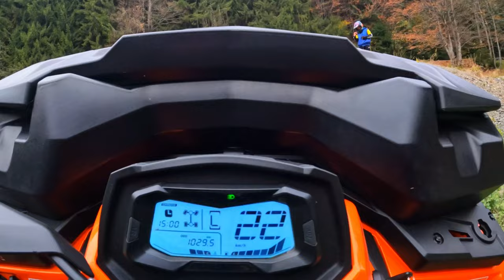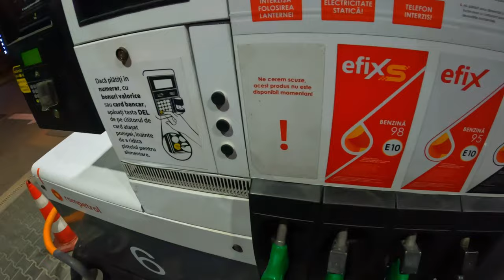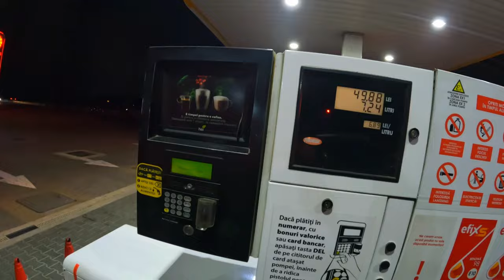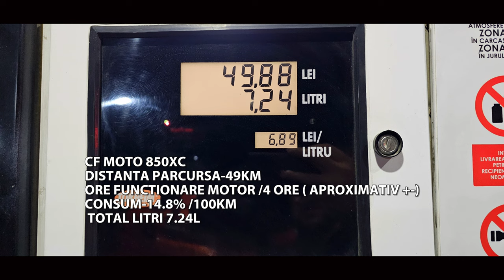CÂT A CONSUMAT⛽ ATV-UL ??? CE GREȘEALĂ DE ÎNCEPĂTOR AM FĂCUT 🤦 BBQ 🥩🔥LÂNGĂ RÂU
In partea a doua a traseului am făcut o greșeală de începător, aproape să mă răstorn cu atv-ul,  într-un final totul s-a terminat  cu bine, am făcut un grătar lângă un frumos râu pe cheile Vâlsanului.

Mașina mea  : BMW 730D  (258 CP)
Mașina mea : Audi a6 c7  2.0 TDI  (177 CP)
Mașina mea : Opel Zafira  1.9 CDTI  (100 CP) 😉
Atv-ul meu   :  CF MOTO 850XC

Dacă ţi-a plăcut, apasă LIKE.
Mulțumesc / Thanks  👍👍👍